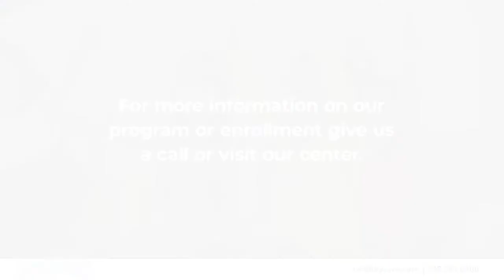Rodi Daycare Center Bronx New York 10463